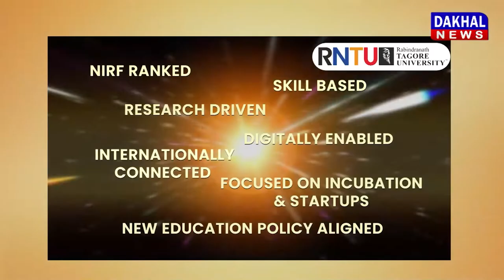DAKHAL NEWS यूनिक कॉलेज में हुआ गरबा कार्यक्रम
यूनिक कॉलेज में हुआ गरबा  कार्यक्रम
छात्रों और शिक्षकों ने किया गरबा नृत्य